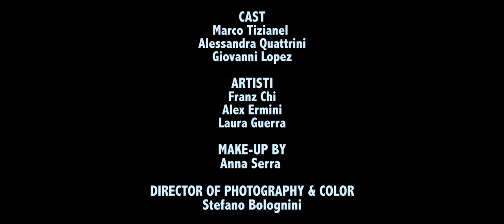CARILLON | Fantasy Short Film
Ortensia è una ballerina meccanica, che ogni giorno si esibisce danzando per il piacere del pubblico e del suo creatore. Un giorno, l’automa scorge tra il pubblico un giovane artista, impegnato a farle un ritratto. Sarà l’inizio di un percorso di scoperta personale.
Ortensia is a mechanical ballerina, who every day dances for the entertainment of an audience and her creator. One day, the automaton sees in the audience a young artist, who’s making her a portrait. This will be the beginning of a journey of personal discovery.
Cortometraggio fantasy, 2018.
Il corto è stato realizzato per il concorso PadovaCiak 2018, aggiudicandosi il 1° premio della giuria.

directed by: Stefano Bolognini
edited by: Giacomo De Bello
cast: Alessandra Quattrini, Marco Tizianel, Giovanni Lopez
written by: Stefano Dallan, Nina J. Kors
make up artist: Anna Serra
thanks to: Franz Chi, Alex Ermini, Laura Guerra

Un cortometraggio prodotto e realizzato da 4th Wall Pictures, un collettivo artistico culturale di filmmakers veneti, girato a Padova (Veneto).
Strumentazione: Panasonic Gh5s, Samyang Lens, Atomos Ninja Inferno monitor